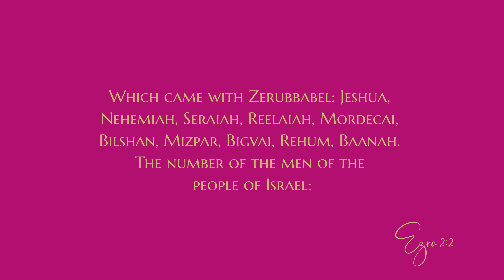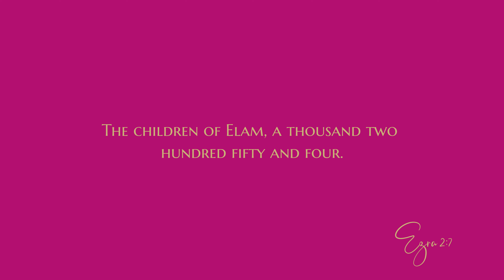Ezra 2 - Audio Bible - King James Version - Ezra Chapter 2